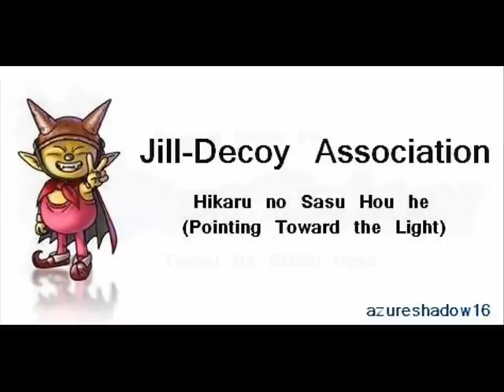Blue Dragon Tenkai No Shichi Ryuu full opening theme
the full opening theme to Blue Dragon Tenkai No Shichi Ryuu
sung by : JiLL-Decoy association
song name: Hikari no Sasu Hou he